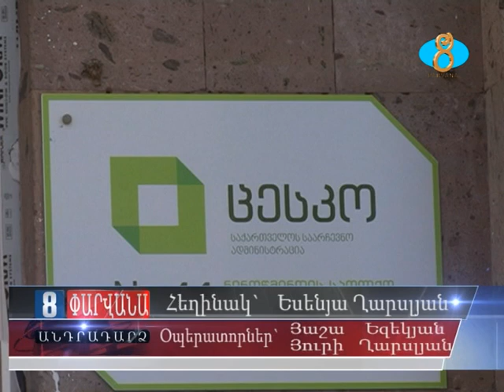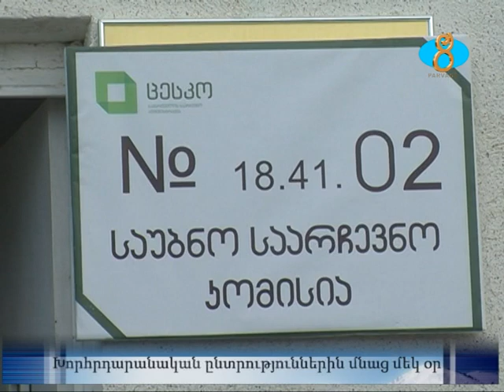Խորհրդարանական ընտրություններին մնաց մեկ օր